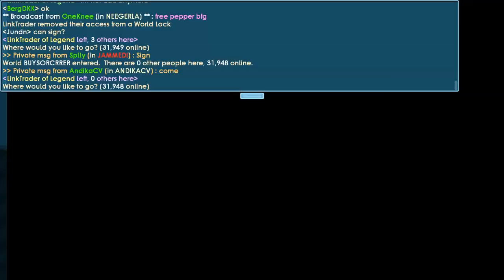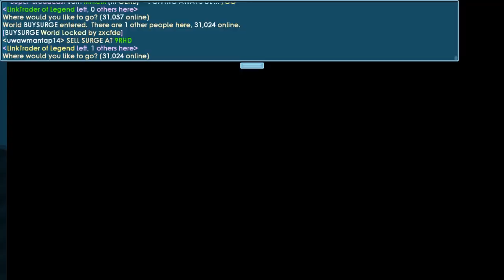Road To Legendary Katana│#2│Growtopia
▶ Growtopia│Road To Legendary Katana #2